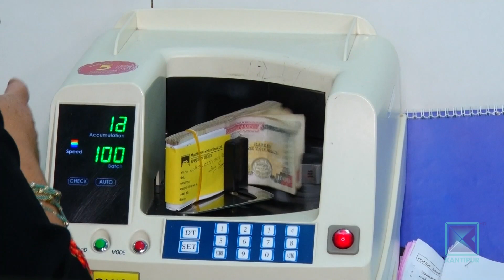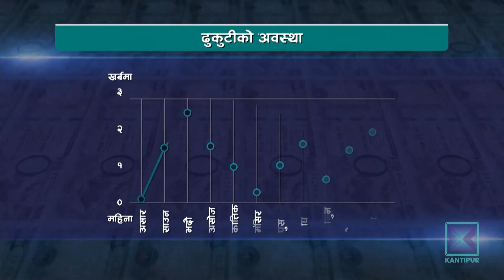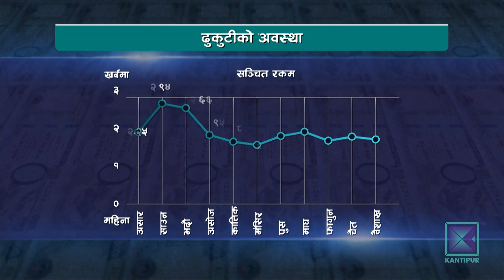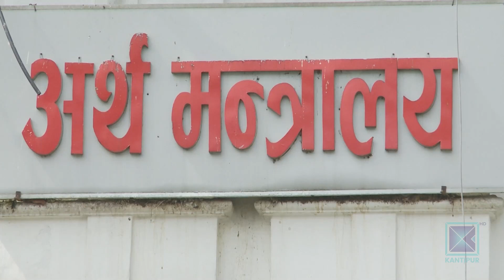सरकारको आन्तरिक र बाहृय ऋण बढ्यो, साउन यता ढुकुटीबाट ४५ अर्ब खर्च | Kantipur Samachar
लक्ष्यअनुसार राजस्व संकलन र अनुदान प्राप्त हुन नसक्दा सरकारले अहिले आन्तरिक र बाहृय ऋण बढाएको छ । त्यति मात्र होइन, साउन यता मात्रै ढुकुटीबाट ४५ अर्ब खर्चिसकेको छ ।